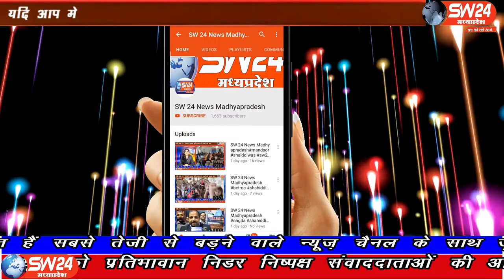SW 24 News Madhyapradesh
बड़वानी शहर के बायपास रोड़ पर वाहनों से अवैध वसूली करने वाले गिरोह का मास्टमाइंड प्रीतम आज पुलिस के हत्थे चढ़ गया है। बड़वानी से अतुल कुमावत की रिर्पोट